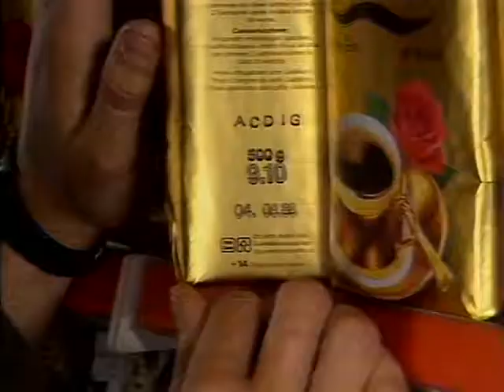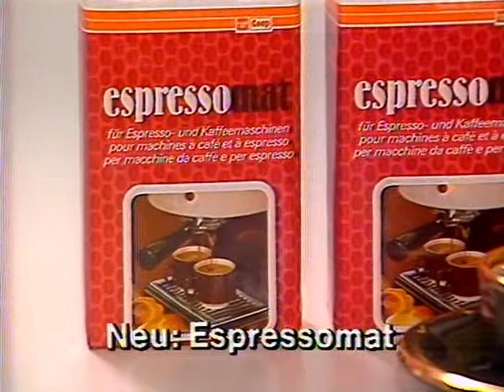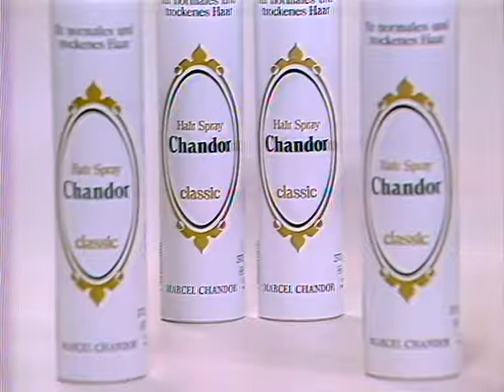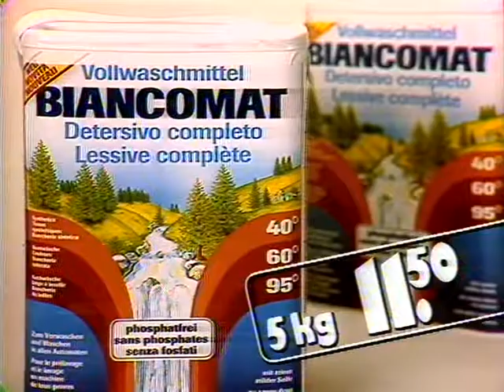Coop Mittwochstudio, Folge 456 vom 04. Juni 1986